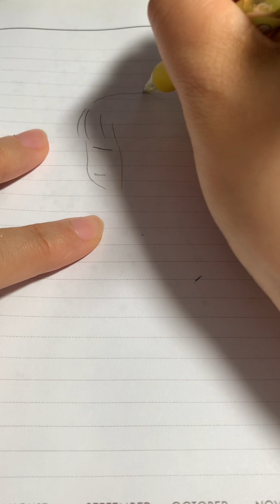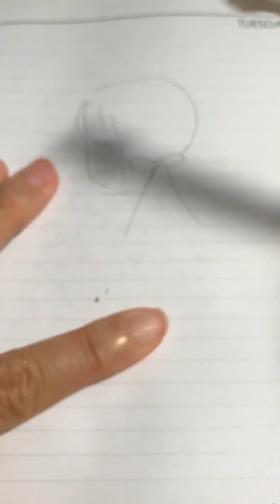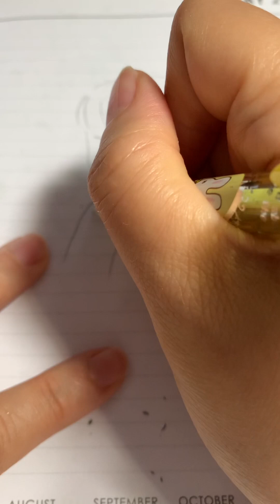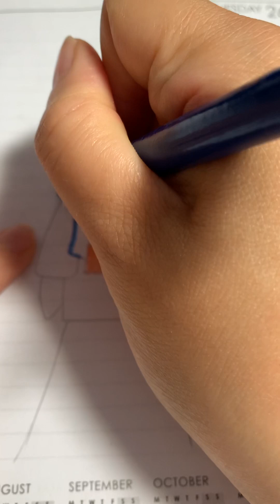手繪梗圖。「薪」昏厭厄。厄運退散，退退退，散散散。